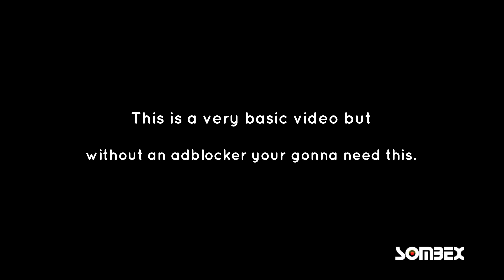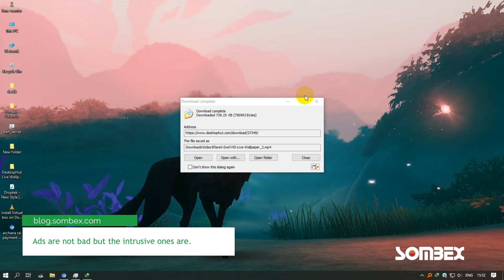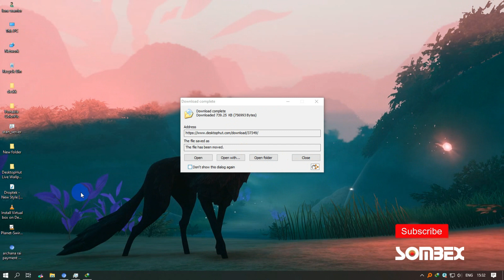How To Download Wallpaper Video From DesktopHut.com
A very basic guide on how to download video wallpapers from desktophut site.
It might come in handy for a lot of people as there are tons of ads on the site and one cannot simple find the real download button for the video easily.